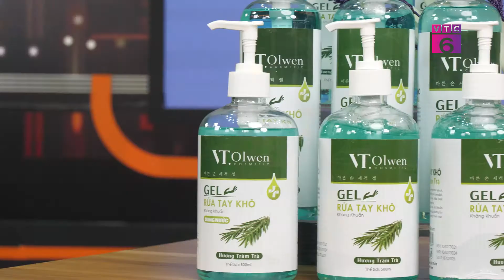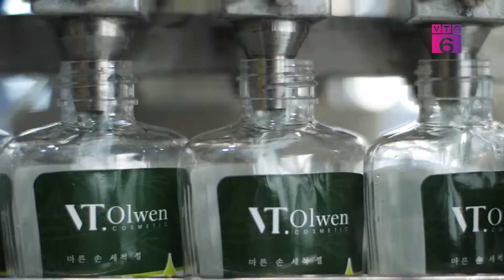[ TV shopping - VTC6] Dung dịch sát khuẩn tay VT OLWEN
Với công thức điều chế dịu nhẹ từ tràm trà cùng các thành phần khác ethanol,  chiết xuất nha đam, liễu trắng…..,  dung dịch sát khuẩn tay VT OLWEN sẽ giúp làm sạch đôi tay của chúng ta một cách nhanh chóng, hiệu quả,  bảo vệ khỏi 99,9% vi khuẩn gây bệnh chỉ trong 10 giây  mà không cần rửa  lại bằng nước, kháng khuẩn tối ưu,  ngăn ngừa sự phát triển của nấm mốc, khử mùi. Bên cạnh đó,  đối với các sản phẩm dung dịch sát khuẩn tay có nồng độ cồn trên 60 độ trở lên đến 75 đô như VT OLWEN còn  đảm bảo khả năng làm sạch khuẩn hiệu quả khi kết hợp với chất dưỡng ẩm tự nhiên Grycerin là chất  có khả năng hút nước tốt hay vitamin e, sẽ giúp tăng khả năng phục hồi cho làn da khô. Ngoài ra  sản phẩm dung dịch sát khuẩn tay này còn có khả năng thấm nhanh, không gây nhờn rít, tạo cảm giác dễ chịu và thoải mái khi sử dụng.